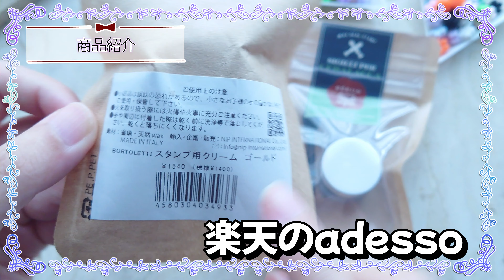【adesso】更にオシャレに！アデッソさんのシーリングスタンプ用クリームを使ったら高級感が凄かった！購入品紹介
アデッソさんで初購入！シーリングスタンプに塗るだけで簡単にオシャレになる！

DOVA-SYNDROME
MusMus
効果音ラボ